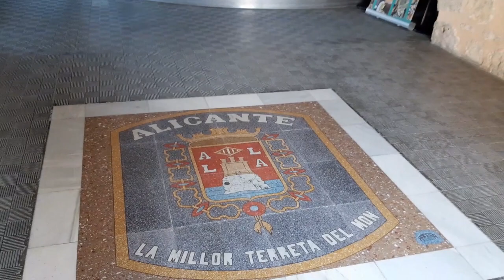CezGuide: ESP 4/4 - Alicante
Final destination of the Spanish trip, when we just sit back and relax: Alicante

Enjoy the beach and the view from Castel de Santa Barbara.
Why most things written in 2 languages? It is Spanish AND Catalan - as we're in Catalonia.

What's the next destination?

You can also check me on facebook ), where you can also find some photos and video raws.